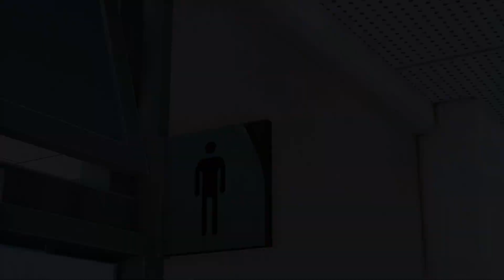How to find all Traps Ebisu Trying Patience of Saint Lost Judgement Walkthrough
lostjudgementplaythrough How to find all Traps Ebisu Trying Patience of Saint Lost Judgement Walkthrough